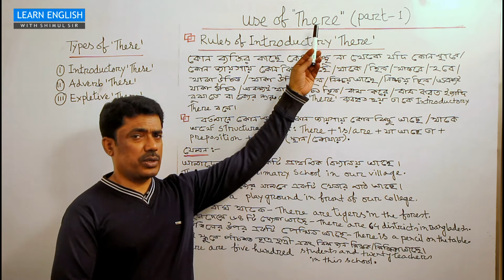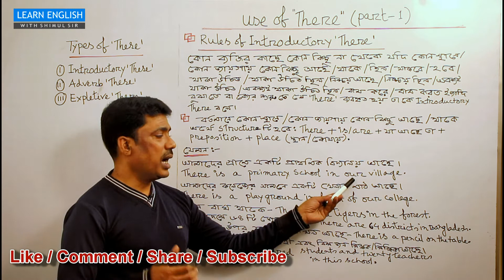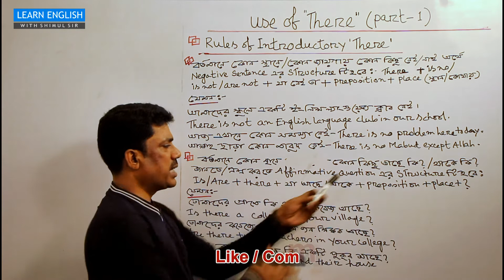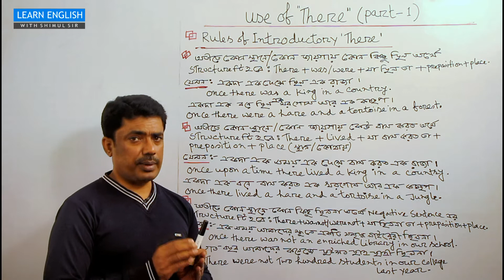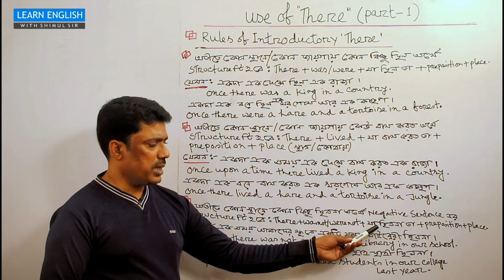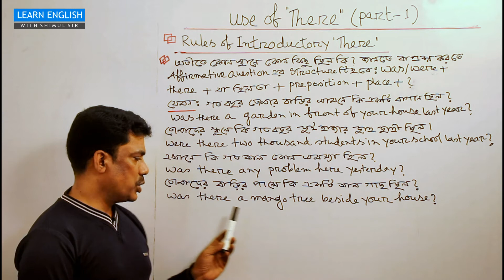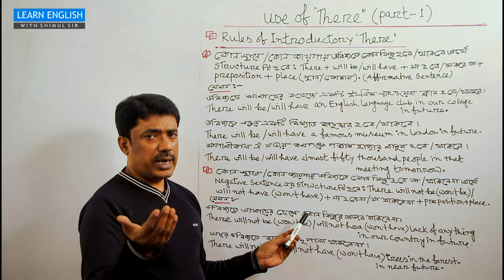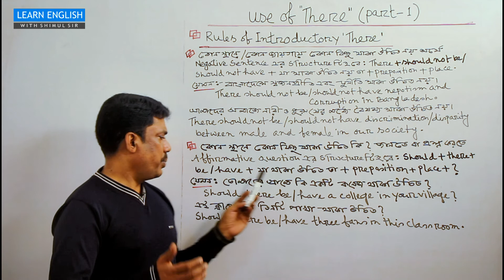Use of There |Introductory There Adverb there and Expletive there | all uses of there|Banglatutorial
Use of There |Introductory There Adverb there and Expletive there | all uses of there
Today I am going to talk about the uses of there | introductory there Adverb there and Expletive there | all uses of there . in this video you will be taught the usage of there so that you can make sentences in spoken and writing English . this basic grammar is very important for learners .So, let’s begin. There are three types of there in English. They are:
1. Introductory “ There”
2. Adverb “ There”
3. Expletive “ There”
At this turn I would like to show you the uses of introductory there. without learning the usage of introductory there , it is not possible to write English Composition, Paragraph, Letter, Application, Summery , Completing story, Dialogue , Report writing , Graph , Chart etc. in order to earn English free hand writing  properly , there is no alternative to learn the uses of introductory there .
Introductory is used in different ways in the sentences. For instance, it is used in the present, past, future and in the English modal verbs .if there is anything in a place in that situation you have to use there. in this lesson you will be taught the four basic structures of introductory there and its uses with many example sentences.
Rule -01:
The Structure of the Affirmative Sentence of introductory there in the Present simple tense is :
Subject + is / are + noun / noun phrase + preposition ( in /at/ on/ over/ above/ before/ in front of / beside/ behind etc) + place.
Example:
There is a primary school in our village.
There are five thousands students in our college.
There is a garden in front of our house.
There are many enriched library in America.
There are a lot of museum in London.
Rule- 02: The structure of the Negative sentence of introductory there in the present simple present tense is :
There + is not / are not + noun / noun phrase + preposition + place.
Example:
There is not a book on the table.
There are not six hundred students in this school.
There is not a university in our home town.
The structure of the Affirmative question of the introductory there in the present simple tense is :
Is / Are + there + noun / noun phrase + preposition + place + ?
Example:
Is there a secondary school in your village?
Are the three fans that class room?
Are there five thousand books in this library ?
The structure of the Affirmative sentence of the introductory there in the simple past tense is :
There + was / were + noun / noun phrase + preposition + place .
Example :
There was a temple in our village in the past .
There were five pet dogs in our house .
There was an English language club in our home town in the past.
There is a another rule of introductory there in simple past tense and the structure is :
There + lived + noun / noun phrase + preposition + place.
Example :
 once there lived a king in a country.
Once there were a hare and a tortoise in a jungle.
The structure of the Negative sentence of introductory there in the simple past tense is :
There + was not / were not + noun / noun phrase + preposition + place .
Example :
There was not a tree around that house .
There were not five hundred students in our college last year.
The structure of the Affirmative question of the introductory there in the simple past tense is :
Was / Were + there + noun / noun phrase + preposition + place + ?
Example :
Was there an enriched library in your university last year ?
Were there  seven hundred students in your college ?
The structure of the Affirmative sentence of introductory there in the future tense is :
There + will be / will have + noun / noun phrase + preposition+ place .
Example :
There will be / will have an English language club in our school next year.
The structure of the Negative sentence of introductory there in future tense is :
There + will not be (won’t be ) /  will not have ( won’t have ) + noun / noun phrase + preposition + place .
Example :
In future , there will not be / will not have any violence in the politics.
The affirmative sentence of introductory there in the modal verb should is :
 There + should be / should have + noun / noun phrase + preposition + place .
Example :
There should be / should have honesty and patriotism in the politics of Bangladesh.
The structure of the negative sentence of introductory there in the modal verb should is :
There + should not be / should not have + noun / noun phrase + preposition + place .
Example :
There should not be / should not have violence in the politics of any country.
The structure of the Affirmative question of introductory there in the modal verb should is :
Should + there + be /  have + noun / noun phrase + preposition + place + ?